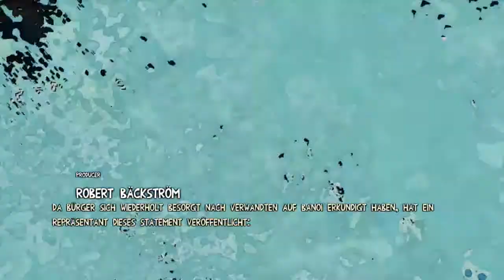Escape Dead Island (Xbox 360-Gameplay)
"Ab 18 Jahre geeignet"

In diesem Video seht ihr die ersten Spielminuten vom Titel "Escape Dead Island" für die Xbox 360. Aufgenommen haben wir das Video auf unserer HD PVR2 von Hauppauge.

Auf unseren Youtube-Channel findet ihr noch weitere spannende Gameplay-Videos.

Copyright by Deep Silver, Microsoft, Hauppauge